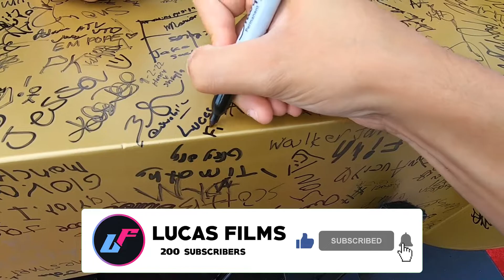(S2: E10) JOSEF SPARKS THE COMEBACK WIN!!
ITS GAMEDAY!! In today's video, Atlanta United takes on DC United. Atlanta is in for a must-win game against last-place DC. This whole video is filled with craziness and hype. It was a perfect bounce-back game from the previous vlog. Can't wait for you guys to enjoy this banger!!

- Trick or Treat (instrumental) – RYYZN